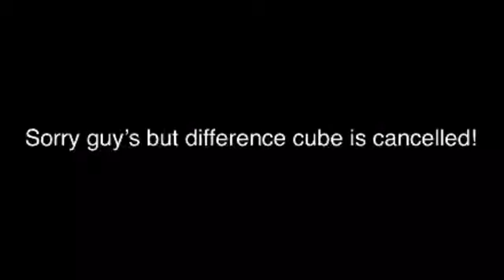an announcement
sorry